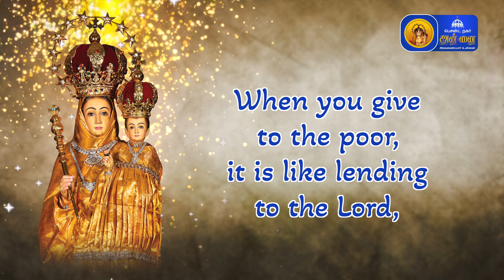இறைவார்த்தையோடு இன்று - 24th March 2023 | Annai Vailankanni Shrine | Besant Nagar Annai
Besant Nagar Annai  Youtube Channel was officially launched on January 01, 2023 by Archbishop of Madras-Mylapore MOST REV.DR.GEORGE ANTONYSAMY as an evangelizing initiative of its 50th Year of Annai Vailankanni Shrine, Besant Nagar, Chennai.  The Holy Mass, Word of God reflections , our Annai Vailankanni’s powerful intercession testimonials and other Catholic content are broadcasted daily